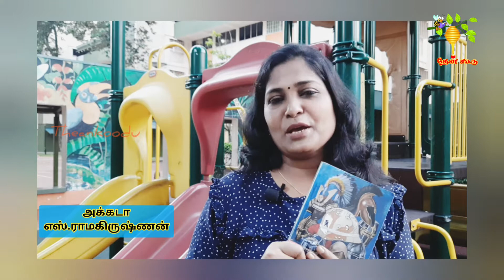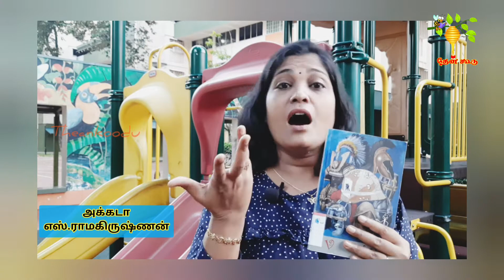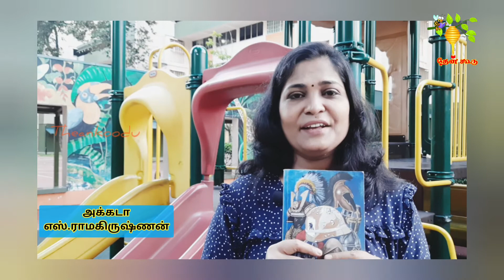#1 | அக்கடா | எஸ்.ராமகிருஷ்ணன்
நாவல் : அக்கடா
ஆசிரியர் :  எஸ். ராமகிருஷ்ணன்
பதிப்பு : வம்சி புக்ஸ்